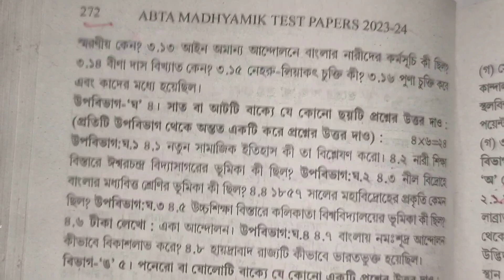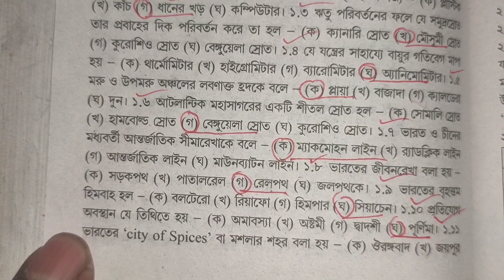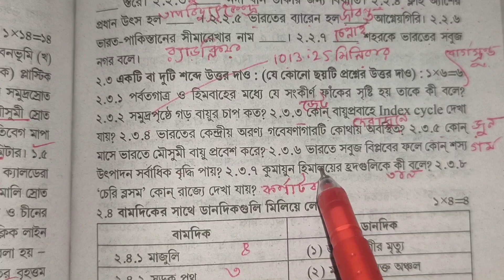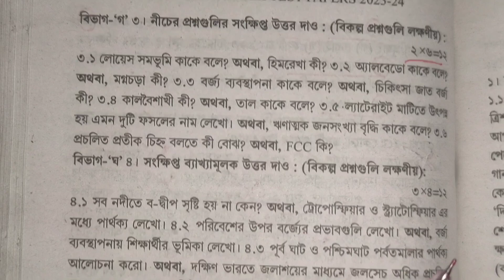ABTA Test Paper 2024 ll Class 10 ll Geography ll MCQ Solve ll Page 272